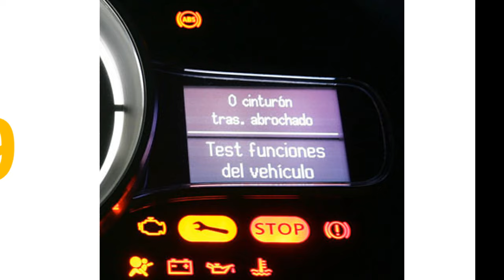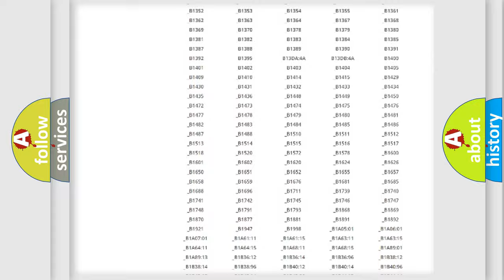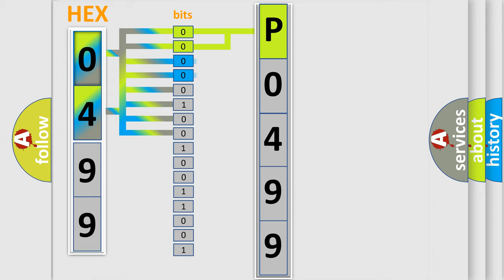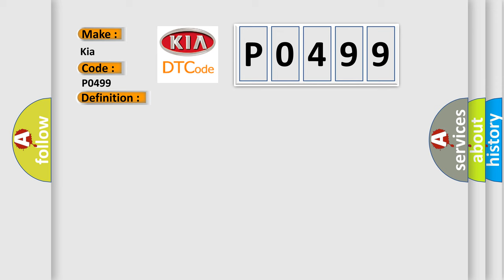DTC KIA P0499 Short Explanation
Contents:
0:21 Basic DTC analysis according to OBD2 protocol standard.
1:48 Insight into programming
2:58 A diagnostically understandable description of the Diagnostic Trouble Code
3:05 Basic error definition

Make
Kia
Code
P0499
Definition
Tension Bow Opening Current Too High
Description
If there is no signal from the micro-switch tensioner rib up,  the motor for the tensioner rib will continue to run against a mechanical stop  Overload is registered  Diagnostic trouble code DTC CCU-320 is stored
Cause
Open-circuit in the cable from the micro-switchShort-circuit to supply voltage in the cable from the micro-switchThe micro-switch is not in positionThe potentiometer locking arms do not reach the catch position  The striker plate for the tensioner rib locks in the latch